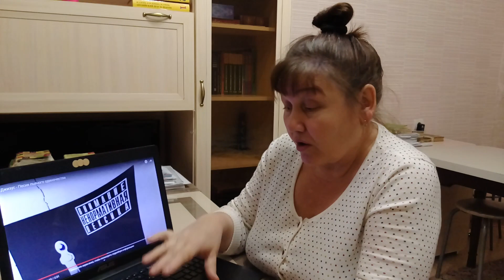РЕАКЦИЯ НА ДЖИЗУС - ПЕСНЯ пьяного одиночества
Связаться с нами можно в ВК